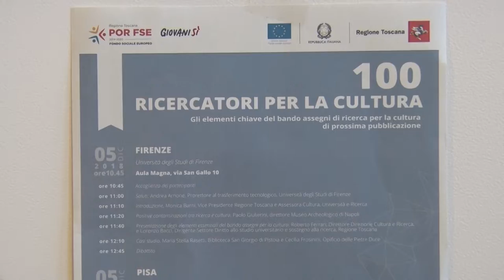Cento ricercatori, il bando presentato a Siena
La Regione Toscana pubblicherà a breve il bando per cento assegni di ricerca destinati all'alta formazione ed alla ricerca in ambito culturale. La notizia